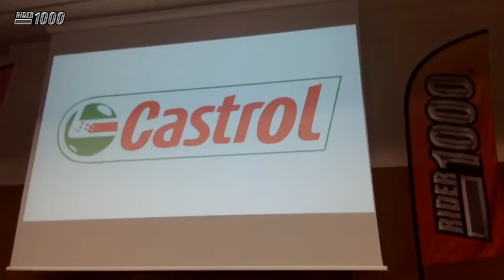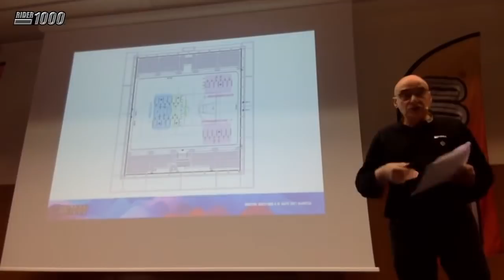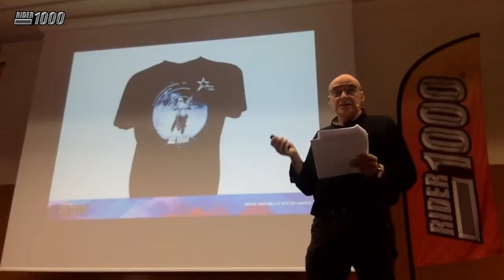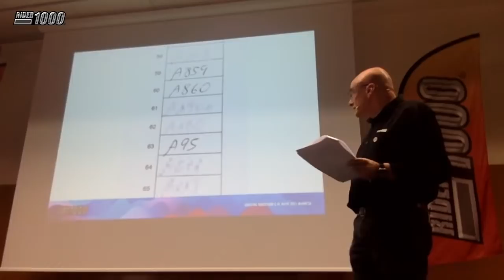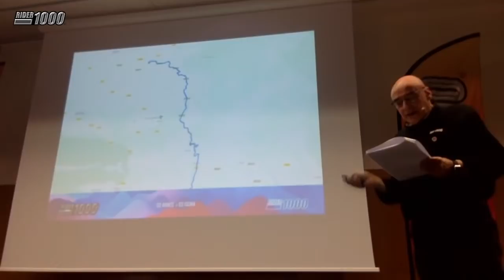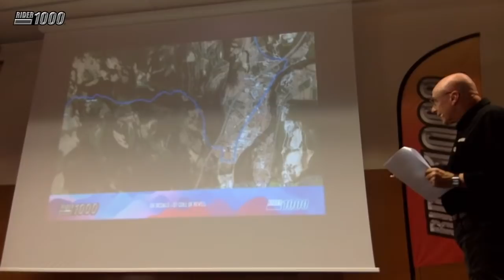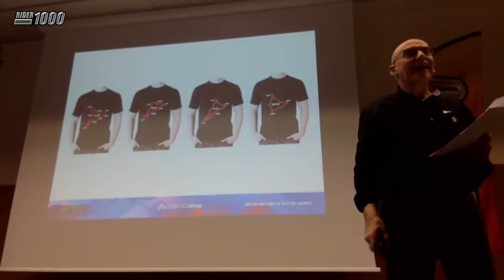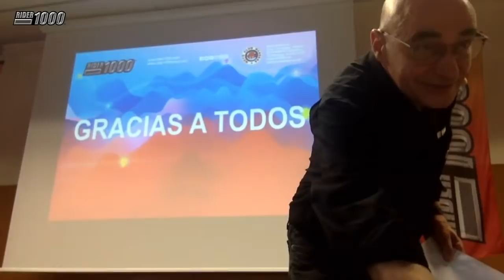Rider1000 Briefing 2021